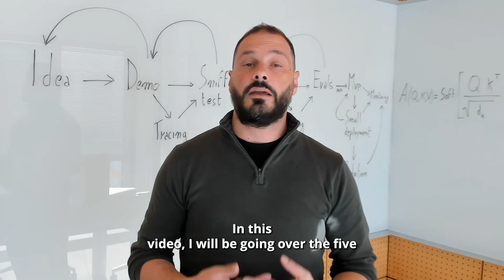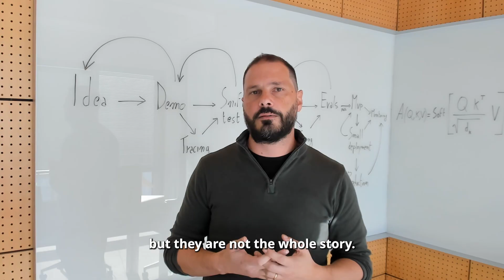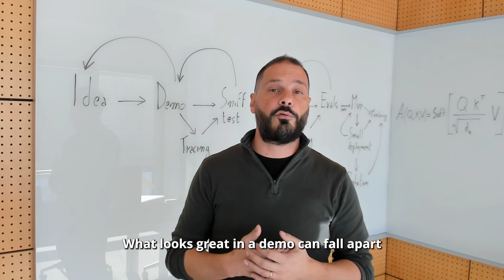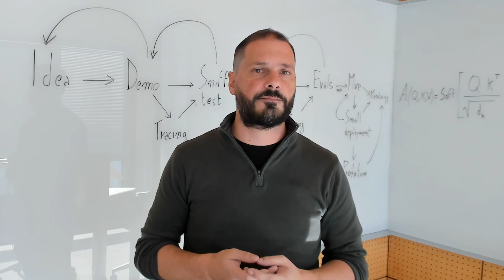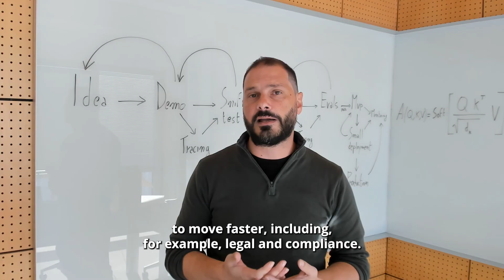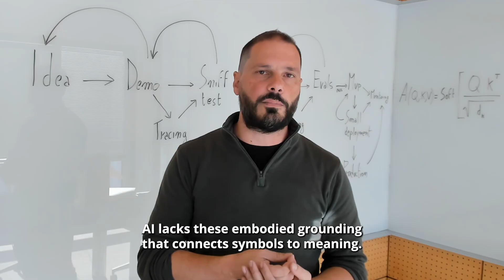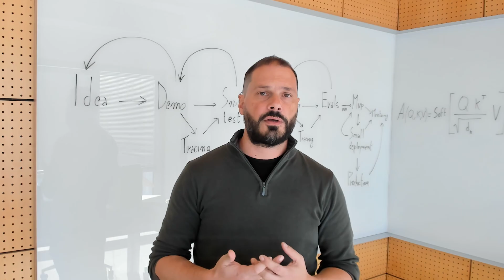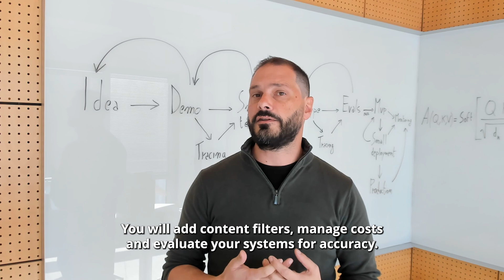Everything You Know About AI Is (Probably) Wrong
TRANSCRIPT

1. AI equals LLM

When people think about AI today, ChatGPT usually comes to mind. But here's the thing: Large Language Models are just one slice of a much bigger pie.

AI actually includes things like computer vision systems analyzing medical images and monitoring traffic. It includes the recommendation algorithms behind your streaming services. It covers reinforcement learning agents optimizing supply chains, and robotics systems navigating warehouses.
LLMs are impressive, no question. They've made huge strides in understanding and generating language. But they're not the whole story. Most people don't know that most of the AI running in production right now consists of smaller, specialized models built to do one thing really well, rather than trying to do everything. So LLMs are AI, but AI is not only LLMs.

2. Generative AI solutions are turn-key solutions

The pitch sounds great: just plug in some AI and watch the magic happen. But anyone who's actually implemented these systems knows better.
Getting gen AI to work reliably takes serious prompt engineering. You iterate, test, refine, and repeat. Models behave differently between versions and providers, so you're constantly adapting. You need evaluation frameworks to catch problems and make sure outputs meet your standards.
What looks great in a demo can fall apart the moment you try to scale. You need testing, iteration, you need to gain expertise in how models behave, and continuous feedback loops. You shouldn't be afraid of this work, it is not rocket science, but it takes resilience, clarity of intent and rigor.
Underestimating this engineering work is probably the main reason why many AI deployments fail.

3. You don’t need software engineers anymore

"AI can code, so why hire developers?" It's a tempting thought, especially when tools like Cursor and Claude let non-technical people build working prototypes and personal apps, or help aspiring developers learn coding much faster than before.

I am personally very excited by this democratization. More people can turn ideas into reality, people who didn’t think they could code are now enjoying building software and web apps. Professional engineers are also more productive and enjoy their work more, as measured by multiple sources.

However, there's a massive gap between a working prototype and production-ready software. Professional engineering means understanding architecture that scales, security practices that protect users, and design patterns that keep systems maintainable over time. It means knowing the trade-offs between different approaches for your specific context.

4. Introducing AI is about introducing AI tools

Here's a striking stat from McKinsey: 88% of organizations use AI, but only 39% report any efficiency impact whatsoever, and just 6% see more than a 5% gain in efficiency. Most organizations are stuck in what you might call "pilot purgatory." They run experiments that never scale. Sound familiar? It's the same pattern we saw with Machine Learning and Data Science before LLMs, where initiatives rarely made it to production. The organizations actually seeing results do things differently. They combine strategic vision with education and grassroots experimentation. They give teams closest to the work space to learn and explore problems they deeply understand. Successful AI adoption isn't just about deploying tools. It requires organizational change and fostering a culture of experimentation and a growth mindset. It also requires the entire organization to be able to move faster, including legal and compliance.

5. Generative AI understands things like humans do

AI produces impressive outputs. But recent research from IBM and MIT shows it's processing information very differently than we do.
AI systems can generate great results without actually developing world models—those coherent understandings of how things work and relate to each other that we humans develop growing up. Humans develop understanding through physical interaction with the world. AI lacks this embodied grounding that connects symbols to meaning.
These systems are excellent at recognizing patterns in data. But they operate through statistical associations, not human-level understanding of reality.
This matters because when AI fails, it fails in ways no human would. Missing obvious context. Generating plausible-sounding nonsense. Breaking down when confronted with slight variations of familiar problems.